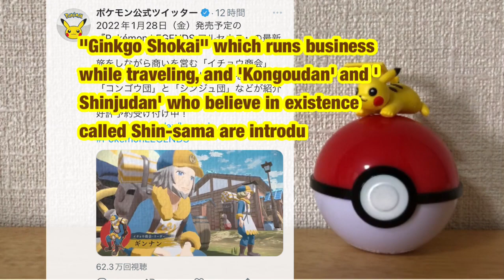The latest video of "Pokémon LEGENDS Arceus" scheduled to be released on Friday,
The latest video of "Pokémon LEGENDS Arceus" scheduled to be released on Friday, January 28, 2022 has been released!

"Ginkgo Shokai" which runs business while traveling, and 'Kongoudan' and 'Shinjudan' who believe in existence called Shin-sama are introdu